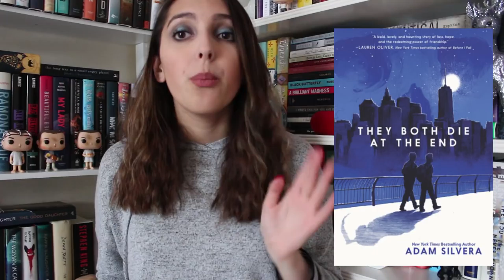the potato book tag //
questions//

1- RAW POTATO - they're raw ok, but they can become whatever you wish: a character with the potential to be anything they wanted

2- MASHED POTATOES - it goes well with anything or alone: a character that would get along with anyone, in any book, in any world

3- BAKED POTATOES - delicious also thanks to their filling: a book or series that is packed with informations but it's still enjoyable

4- FRENCH FRIES - you can't stop eating them once you've started: a book or seres you couldn't put down

5- CHIPS - they are potatoes but not "real" potatoes, they've been processed too much: a book or character that is labeled/label themselves as something they're not

6- BOILED POTATOES - plain. would need some condiments but what?: a book that wasn't either bad or good and what was lacking in your opinion to make it better

7- POTATO SOUP - will always make you feel better: anti-reading slump book

8- GNOCCHI - a foreign potato recipe: a diverse book or character

9- ROASTED POTATOES - crunchy outside, soft inside : a character that goes through hardships but stays soft inside

10: FAV POTATO: pick your fav type of potato, create your own question and answer it yourself - feel free to pick from the previous ones but still create a new question or give another different answer!
(my bonus question for this was: MASHED POTATOES: a book i was so excited for and sure I'd love but was not done well and I didn't like it)